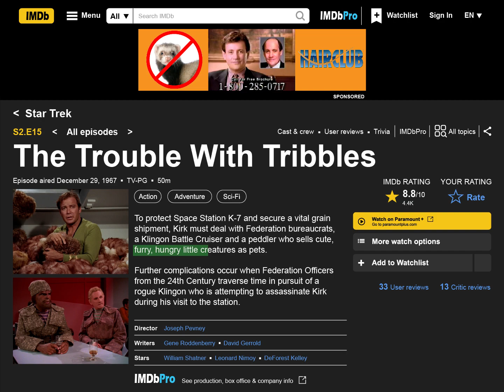STAR TREK as Mission Impossible - The Trouble With Tribbles - A Parody Mix Intro Theme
Reimagined in the style of the Mission Impossible Television Show from the 1960s.
Highlight Clips from the episode.

Having received a Priority One distress call from an outlying space station, the Enterprise arrives to find they have been summoned there by a Federation commissioner merely to protect a shipment of seeds meant to sow wheat on Sherman's planet.

Creator: Gene Roddenberry
Writers: Gene Roddenberry / David Gerrold
Director: Joseph Pevney

Starring:
William Shatner ... James Tiberius 'Jim' Kirk
Leonard Nimoy ... Mister Spock
DeForest Kelley ... Doctor Leonard 'Bones' McCoy
William Schallert ... Nilz Baris
William Campbell ... Koloth
Stanley Adams ... Cyrano Jones
Whit Bissell ... Lurry
James Doohan ... Montgomery 'Scotty' Scott
Nichelle Nichols ... Nyota Uhura
Michael Pataki ... Korax
Edwin Reimers ... Admiral Fitzpatrick (as Ed Reimers)
Walter Koenig ... Pavel Chekov
Charlie Brill ... Arne Darvin
Paul Baxley ... Ensign Freeman
David L. Ross ... Guard (as David Ross)
Guy Raymond ... Trader
Richard Antoni ... Klingon Brawler
Bobby Bass ... Guard
Bill Blackburn ... Hadley
Dick Crockett ... Bald Klingon Brawler
Frank da Vinci ... Transporter Operator
Steve Hershon ... Security Officer
Roger Holloway ... Lt. Lemli
William Frederick Knight ... Crewman Moody
Jeannie Malone ... Yeoman
Bob Orrison ... Klingon Brawler
Eddie Paskey ... Lieutenant Leslie
Gary Wright ... Crewman on DSK-7